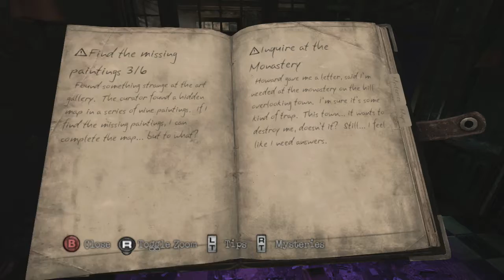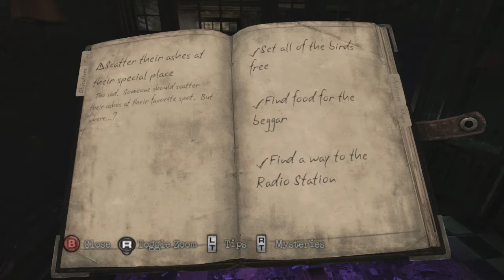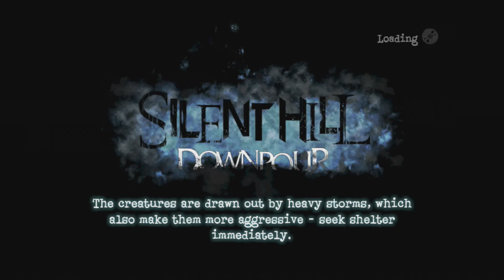Silent Hill Downpour - WalkThrough Part 23 - Ashes to Ashes